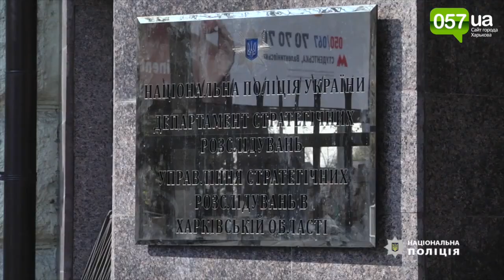На Харьковщине «накрыли» незаконную добычу полезных ископаемых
В Харьковской области директор фермерского хозяйства незаконно добывал полезные ископаемые и нанес ущерб государству на 65 миллионов.
Сотрудники Службы безопасности Украины разоблачили и блокировали добычу полезных ископаемых. Об этом сообщили в пресс-службе СБУ.
Оперативники спецслужбы установили, что основатель и директор одного из фермерских хозяйств организовал на территории Волчанского района добычу песка. Коммерсант вопреки требованиям закона снял слой плодородных почв на земельных участках сельскохозяйственного назначения и без всяких разрешительных документов создал два карьера. В течение нескольких месяцев в 2019 году организатор с помощью тяжелой техники незаконно добыл и продал почти 100 000 кубических метров песка.
«Украинское законодательство относит песок к полезным ископаемым общегосударственного и местного значения, добыча которых разрешена при наличии соответствующей лицензии, горного отвода, плана разработки месторождения и других разрешительных документов», - отметили в Службе безопасности.
В рамках начатого уголовного производства силовики инициировали проведение комплекса судебных экспертиз: почвоведческой, строительно-технической, инженерно-экологической и судебно-экономической. Специалисты установили, что добыча полезных ископаемых привела к потере плодородия почв, выведению поврежденных земель из сельскохозяйственного оборота, созданию опасности для окружающей среды. Своими действиями мужчина нанес государству ущерб на общую сумму более 65,3 миллиона гривен», - рассказали в спецслужбе.
Сейчас владельцу фермерского хозяйства сообщили о подозрении в совершении преступления, предусмотренного ч. 4 ст. 240 (нарушение правил охраны или использования недр, повлекшее тяжкие последствия) Уголовного кодекса Украины. Санкции статьи предусматривают наказание в виде лишения свободы на срок от 5 до 8 лет.
В пресс-службе Национальной полиции в Харьковской области уточнили, что директор фермерского хозяйства организовал незаконную добычу песка в селе Шестаково.